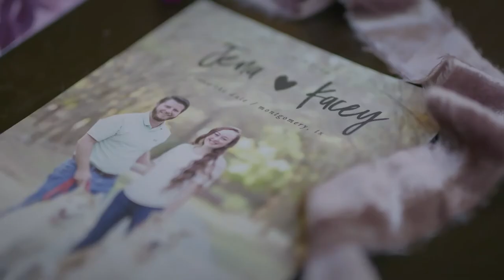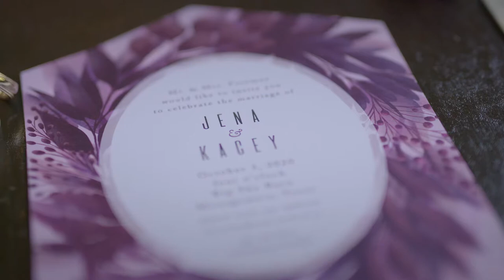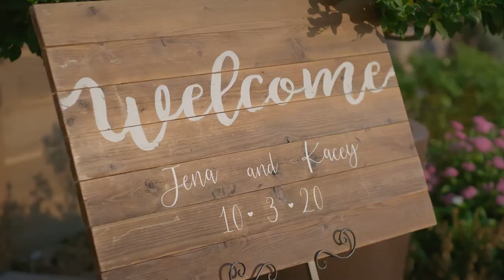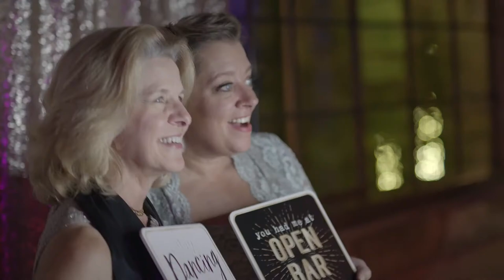Big Sky Barn - Montgomery Wedding Cinematographer - Jena + Kacey HL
Pretty fall wedding at Big Sky Barn in Montgomery Texas.  A beautiful purple color palette and Beer Burros!